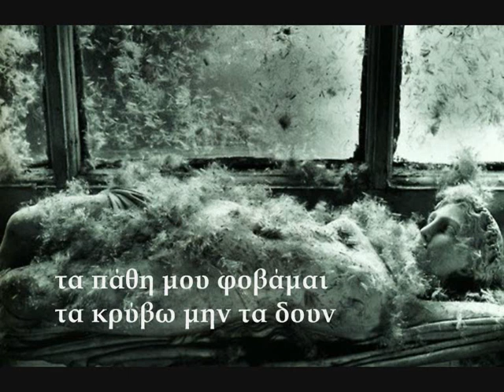Νυχτερινά Αγάλματα Νένα Βενετσάνου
στίχοι: Άρης Δαβαράκης - μουσική: Μάνος Χατζιδάκις - οι μπαλάντες της οδού Αθηνάς - photo Arthur Tress

Απόψε η μοναξιά μου
παράφορα μιλά
χορεύουν στη φωτιά μου
κορμιά βυζαντινά
τα σεβαστείς το άβατο
να μη με κυνηγάς
τ' αγάλματα το Σάββατο
ποτέ μην τ' ακουμπάς.

Ξανάρχετ' ο χειμώνας
κι η νύχτα απ' την αρχή
θα κλάψει ο Παρθενώνας
η Ομόνοια θα βραχεί.

Μεθώ με δυο σταγόνες
κι αρχίζω απ' την αρχή
οι πόρνες είναι μόνες
κι οι άντρες μοναχοί
τα λάθη και τα σφάλματα
ποτέ μην τα μετράς
τα πάθη σου είν' αγάλματα
Αιόλου κι Αθηνάς.

Τις νύχτες που κοιμάμαι
τ' αγάλματα ξυπνούν
τα πάθη μου φοβάμαι
τα κρύβω μην τα δουν.

Η νύχτα είναι σκοτάδι
μπορεί και συγχωρεί
και σ' ακουμπάει σα χάδι
και σβήνει την πληγή
την ώρα που τα ράσα σου
σ' αφήνουνε γυμνό
και καίγετ' η ανάσα σου
κι αφήνει ένα λυγμό.

Ξανάρχετ' ο χειμώνας
η πόλη θα χαθεί
θα γείρει ο Παρθενώνας
και θ' αποκοιμηθεί.